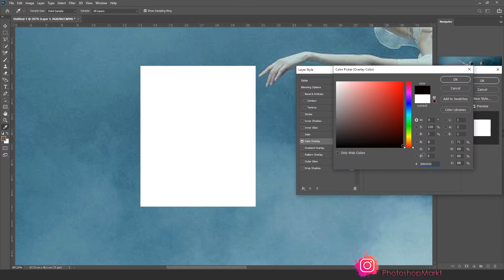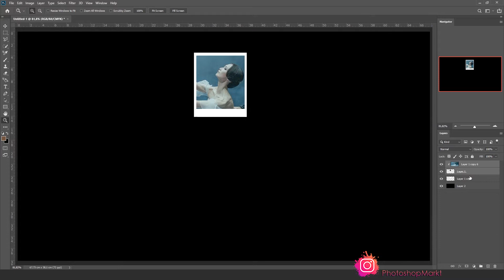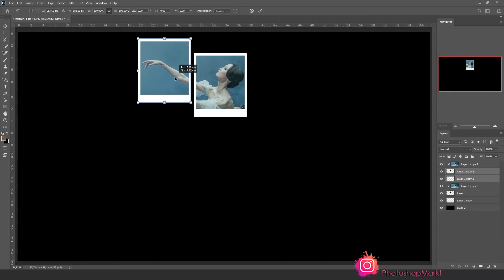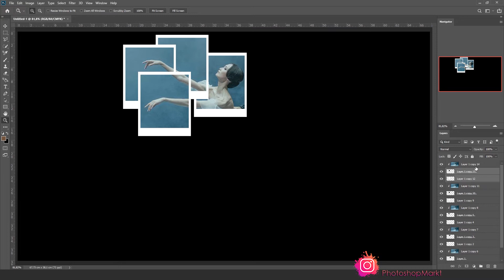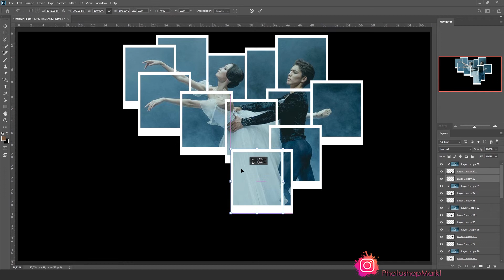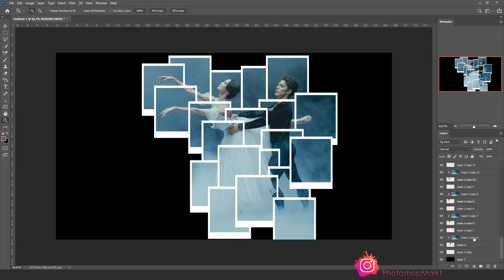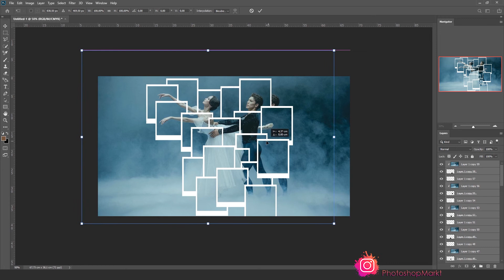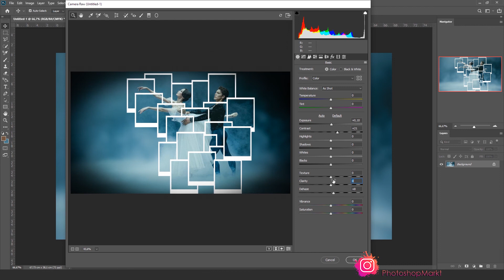Photoshop Tutorial: Photoshop Create a Collage - Collage Effect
in this lesson we will learn how to create the fastest collage effect in Photoshop.